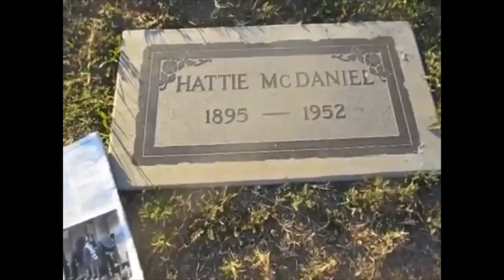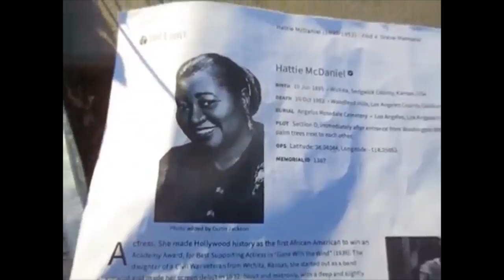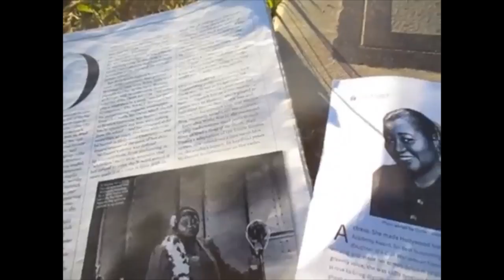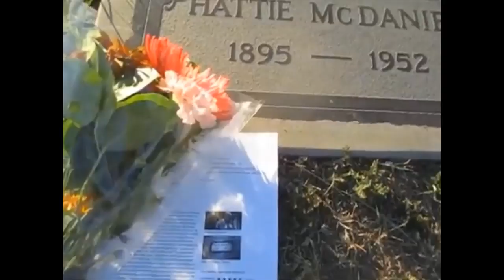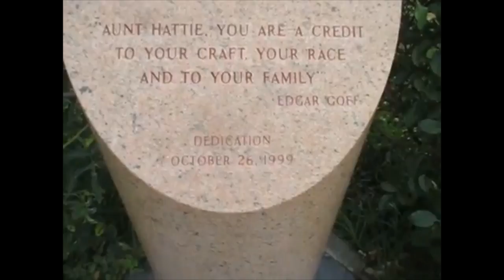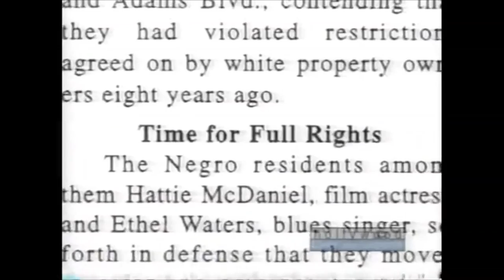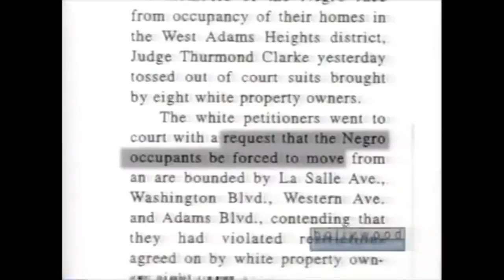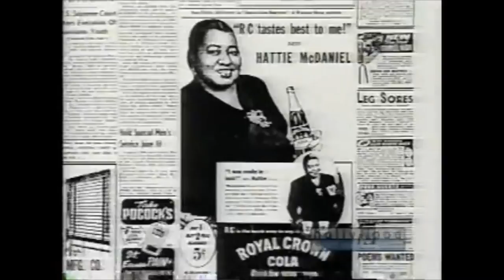Kevin Grace visits the grave of Hattie McDaniel (updated)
Kevin Grace visits the grave of actress Hattie McDaniel (updated)